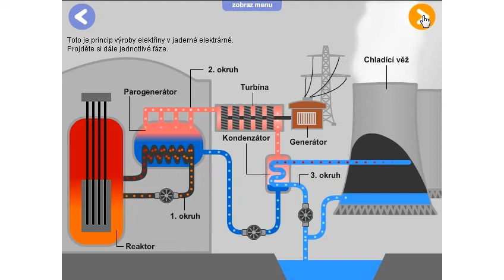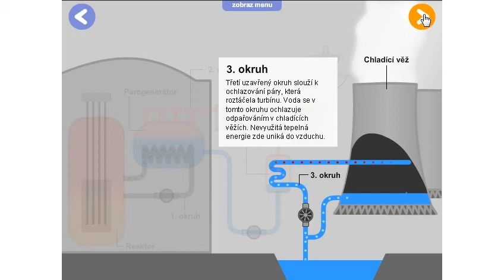jaderná elektrárna schema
schema cinnosti jaderne elektrarny